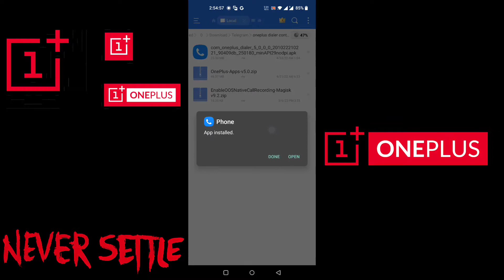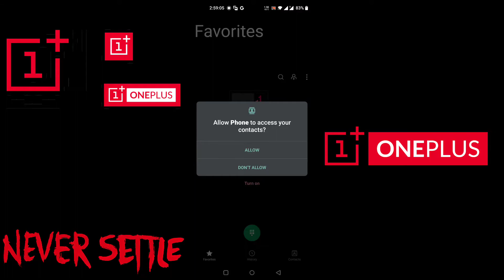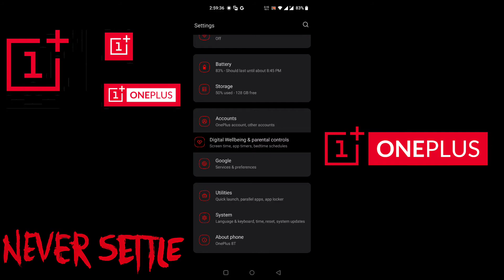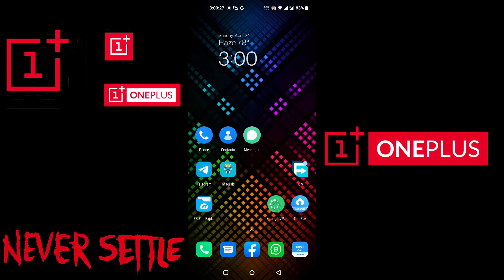Replace Google Dialer With Oneplus Dialer Plus Call Recording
Here we have New Oneplus Stock Dialer with Call recording Feature for OnePlus 7,7t, 6,6t,8,8pro,8T/9R, 9 Pro, Nord & Oneplus 10 Pro and this Oneplus Dialer Works 100% on Oneplus Smartphones.